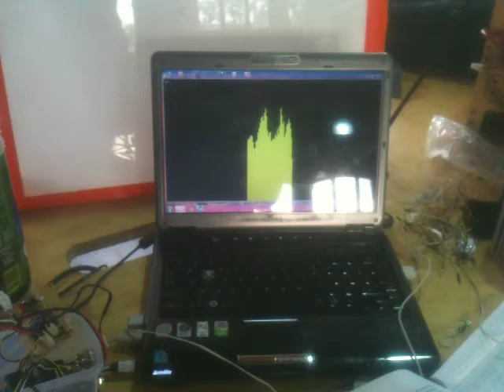Short Range 433MHz Radio test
This is a test of my LED bike wheel project